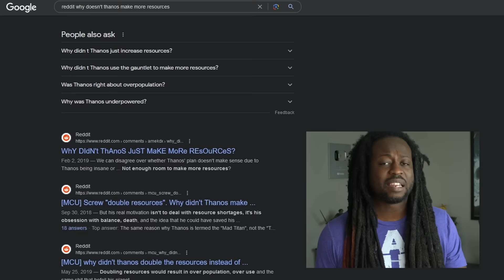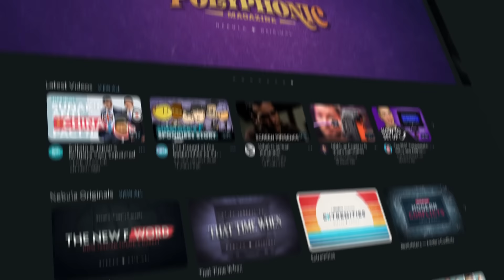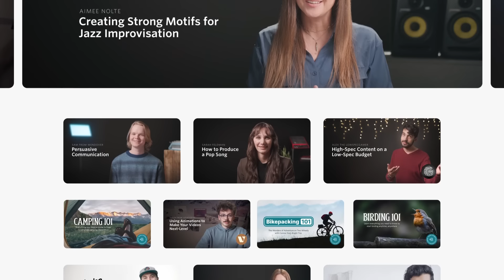Nebula is the main character of the MCU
-Watch "In Defense of The Juggernaut" by Nando v Movies on Nebula

NEBULA is the most interesting character in the  MCU.

If you or someone you care about is depressed/in pain and cant see any way out, please call in U.S, 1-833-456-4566 in Canada, or 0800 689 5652 in the UK.

Got questions?